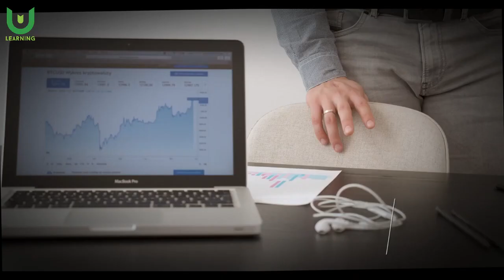20 Advance Block Chain Project Ideas || Block Chain FYP Ideas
20 Advance Block Chain Project Ideas  ||  Block Chain FYP Ideas  ||   FYP Ideas